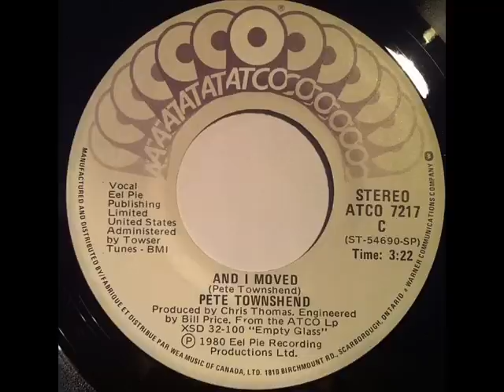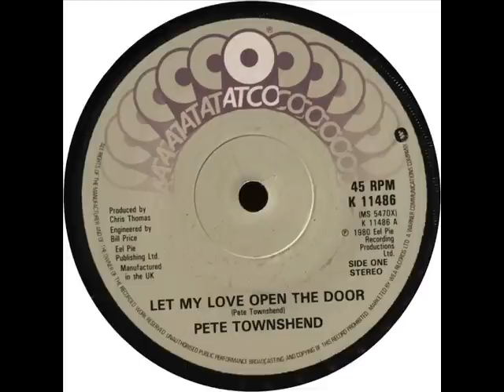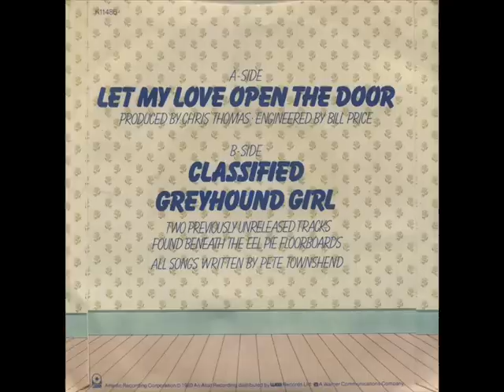Pete Townshend - Let My Love Open The Door (E Cola Mix Long Version)